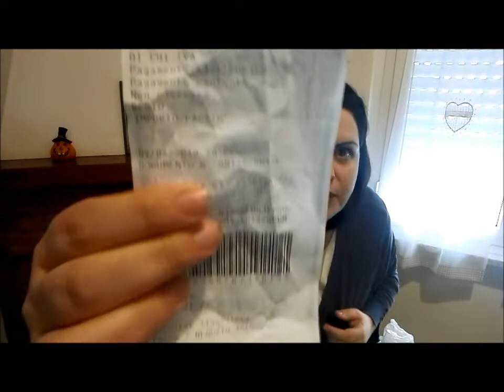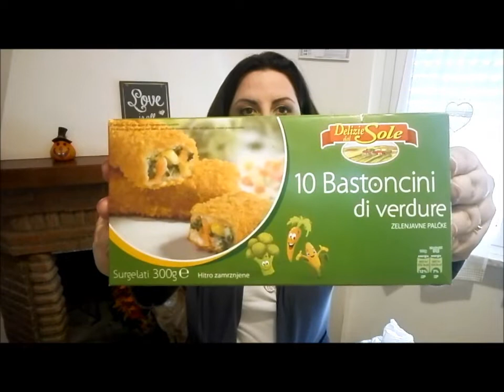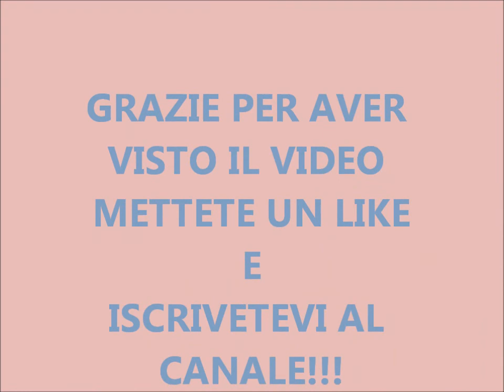SPESUCCIA EUROSPIN#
spesa di rinforzo#